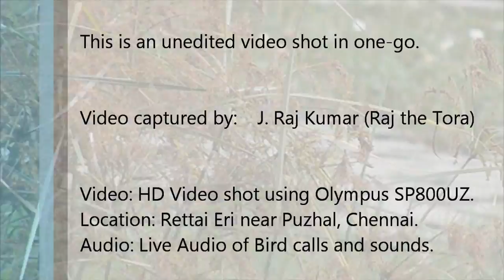Reed Warbler Amongst Reeds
This is a video of the Blyth's Reed Warbler (Acrocephalus dumetorum) hopping amongst the reeds and collecting the seeds and grains of the plant (as noted towards the end of the video). True to its name, these birds are at home amongst the reeds in the ponds and lakes.

This is an unedited video which was shot in one-go, and the natural sounds of birds and other creatures are retained as is. The location is Rettai Eri, (Twin lakes in English) near Chennai. Enjoy the view in HD with speakers on and please post your thoughts.